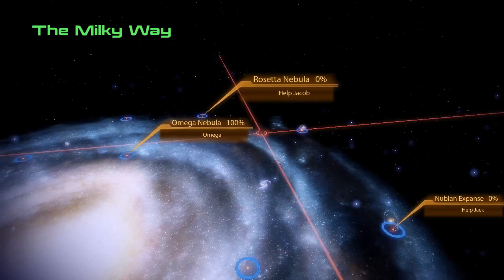Mass Effect 2 - Episode 12 | Running Around Citadel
►READ ME!

►Welcome to Mass Effect 2! Join Alex, myself, and a bunch of hot blue ladies on a magical adventure. From death to life…then back to death? Probing all the planets til they fall one by one. Meeting new and old companions. Starting new romances while old ones get left behind. Getting drunk and saving the council like always.
♫ Music
♪ Locos - Bae Bae